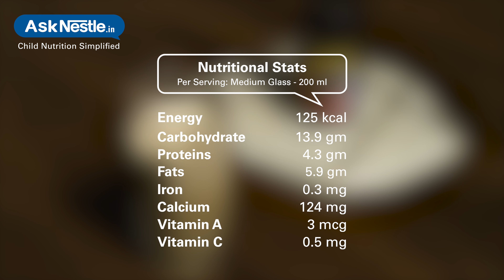Cold Coffee Recipes | Healthy Food Recipes For Kids | Ask Nestlé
Cold coffee is a shake made by blending coffee with milk, ice and sugar. it is a popular cold beverage liked by many people and very much in demand during hot summers